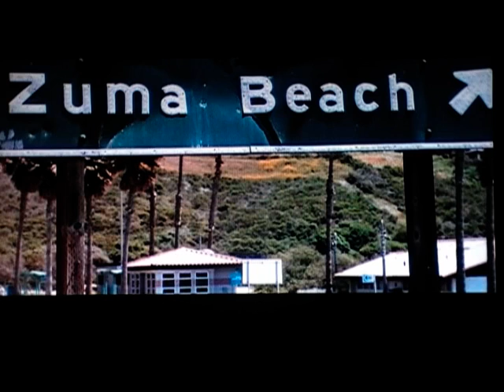Teddy Mueller Axe "life in the furnace"~collage~3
3rd collage...I quit the music industry in '88! told marna i'm leaving milw..she didn't want to go! i tranined at sam goody-operations, i knew alot about music..asked me if i would want to be part of suncoast~division..movie for sale stores*vhs~then! asked to open northridge milw.~did!! they tranferred me to nyc, '88-'92 i opened all the ny*nj*li*conn*mass* bangor*philly*manhatten mall*...and i ran with it* managed & assisted in opening 30 stores and training staff's & mgrs! then they transferred me to la, '92-'94..i opened 3rd st. promenade-santa monica, then based out of northrige then 1000 oaks* sherman oaks galleria*~earhquake 1/17/94.. 4:30... and axe got back together in '96 release axe-5 1997! love* Love*** Love*** :o)***~*..